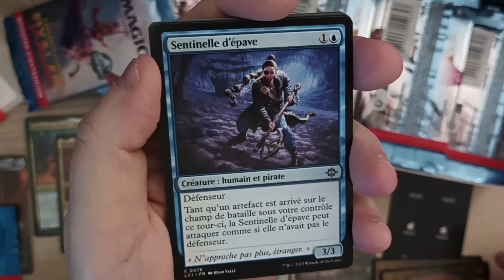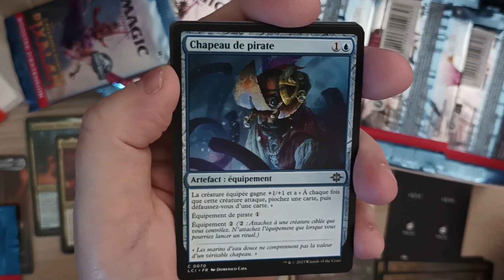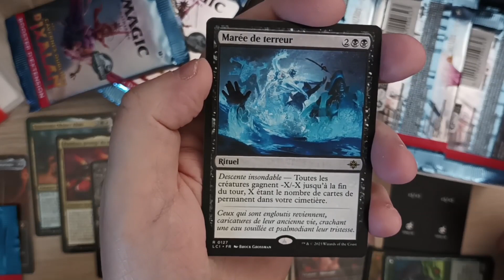Les cavernes oubliées d'Ixalan Boite 01 Booster 25 | UN JOUR UN BOOSTER | MAGIC THE GATHERING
Un jour un booster magic